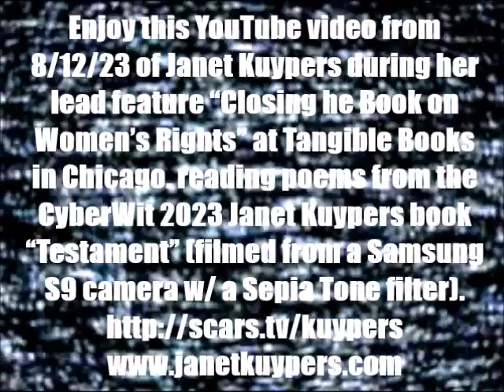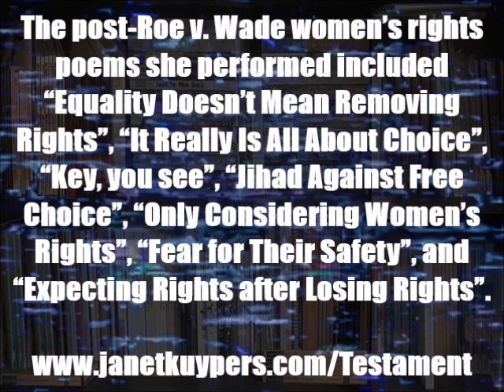Janet Kuypers’ “Testament” book poetry @ her Tangible Books Chicago poetry feature on 8/12/23 SS9ST.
Enjoy this YouTube video from 8/12/23 of Janet Kuypers during her lead feature “Closing the Book on Women’s Rights” at Tangible Books in Chicago, where she read her poems “Equality Doesn’t Mean Removing Rights”, “It Really Is All About Choice”, “Key, you see”, “Jihad Against Free Choice”, “Only Considering Women’s Rights”, “Fear for Their Safety”, and “Expecting Rights after Losing Rights” from the CyberWit 2023 Janet Kuypers book “Testament” — just after the 1-year anniversary of the overturning of Roe v. Wade and the subsequent removal of women’s rights in approaching half of the United States.

This was filmed with a Panasonic Lumix 2500 camera, a Panasonic Lumix T56 camera, and a Samsung S9 camera, and the Samsung S9 camera video footage was also released with a Sepia Tone filter (and these are the only video recordings of this radio performance, because the Facebook live video stream could not be filmed underground during this event).

for expanded information on her writing, poetry, or performance art (or check her writing on Twitter or see her 6-second poetry vines via her alternative Twitter